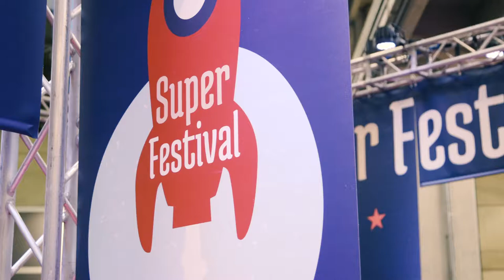SALONE DEL LIBRO 2018 - Superfestival Lectorinfabula'18